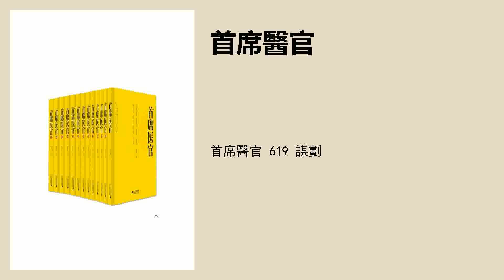首席醫官 619 謀劃